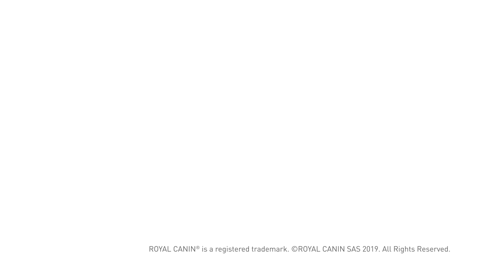Royal Canin CCN LIGHTWEIGHT CARE HUN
Royal Canin Száraz Kutyaeledel SHN Medium Light Weight Care
Teljes értékű táp hízásra hajlamos felnőtt és idős kutyáknak, közepes testű fajták számára (11-25 kg). A túlsúly több okra is visszavezethető. mint pl. a helytelen táplálás vagy a túlzott jutalomfalatkák következményeként, vagy genetikai eredetű, de minden esetben igaz, hogy a vitalitás csökken, megnő az egészségre kiható kockázat esélye (í
zületi panaszok, cukorbetegség). Az idejében hozzáigazított táplálkozás egy energiaszegény kutyaeledel formájába -mint például a Royal Canin Medium Light- nagyban hozzájárul kutyájának egészségéhez, és újra tökéletesen formába hozza.